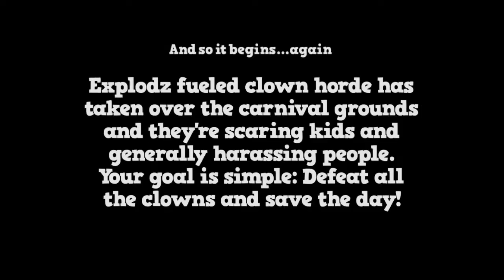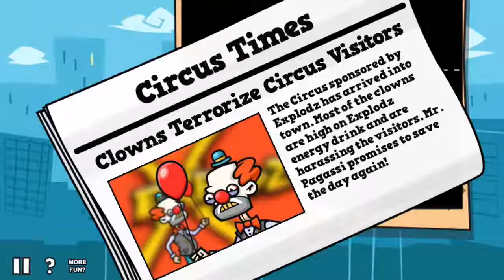Clowns In The Face | Android gameplay | HD